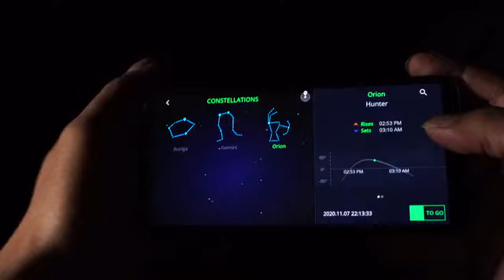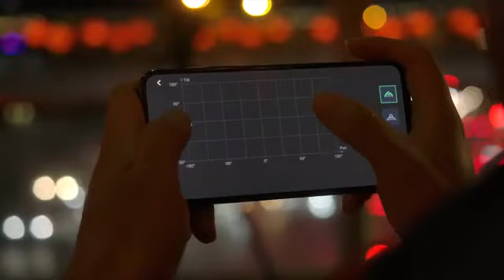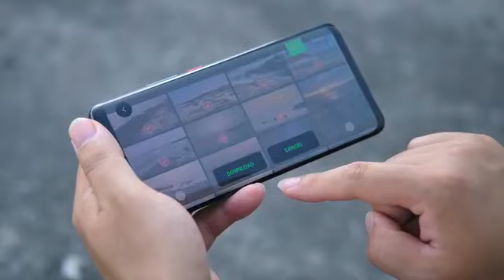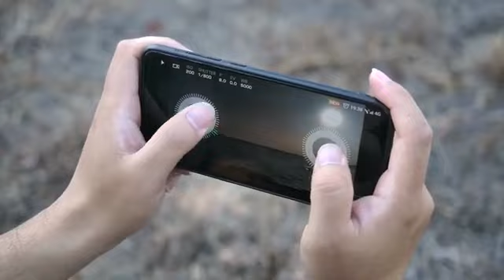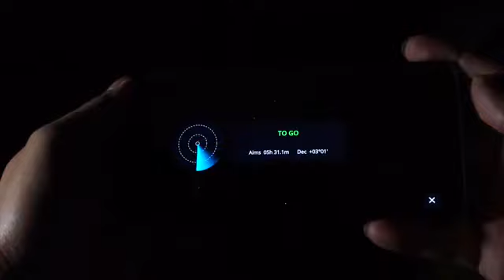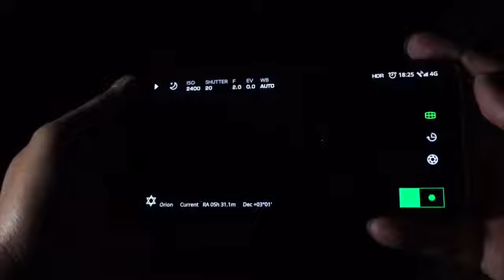Polaris - Smart Electric Tripod Head - Funded in just 20 mins & currently funded 5948% & counting 🤑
Polaris - Smart Electric Tripod Head

A Smart Electric Tripod Head with Camera Interface Controller, Remote DSLR Preview & Configuration through WiFi/Cellular

It was fully funded in just 20 mins on Kickstarter & is currently trending with 5498% funded & counting. That's a phenomenal performance.

Polaris is a wireless, smart electric tripod head. What does that mean? Polaris helps photographers conveniently frame the perfect shooting angle with ease. If you are a lover of landscape and nature photography, or even astrophotography - Polaris can make your shooting efficient and uncomplicated. In addition, Polaris can automatically render photos that normally required computer processing, such as panoramic photos, time-lapses, exposure bracketing, and so on. By introducing Polaris to the world, we hope to dismantle the technical boundaries traditional photographic tripods currently face to a more progressive and intelligent stage.

Star Tracking

Polaris makes setting up for starry sky shooting quick and easy. Normally, a long-exposure is needed to capture the brightness of stars, even on the clearest of nights. However, due to the rotation of the earth, the stars in picture often show tailing or streaks. Before Polaris, the equatorial mount was typically used by photographers, knowing it could not rotate freely and severely limiting composition in hopes of getting a clearer image.